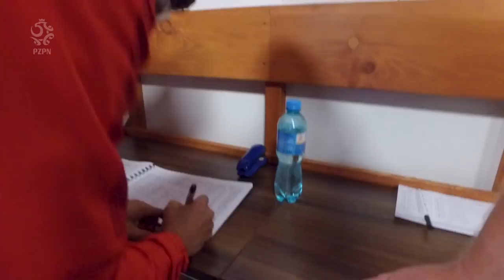Bramkarski trening Milika, strzelnica i dalsze efekty wyzwania Zbigniewa Bońka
To ostatni dzień, który reprezentacja Polski spędziła w Arłamowie przygotowując się do Mistrzostw Świata. Oprócz regularnych treningów nasi zawodnicy wybrali się także na strzelnice.